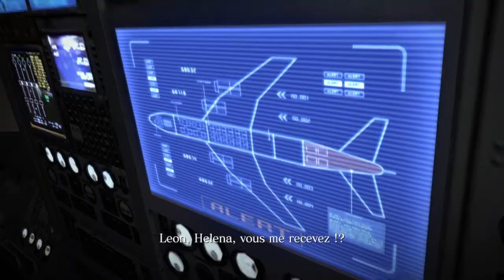RE6 Leon Chapter 4 Coop - 18'39 w/ Soulless_Persona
Very Nice Coop I loved it (w/ Soulless_Persona)